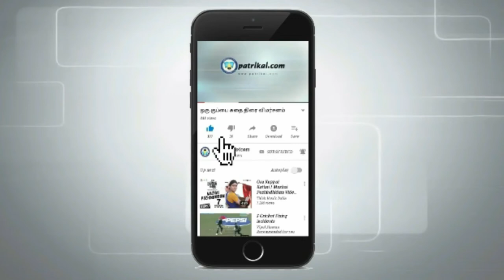dora cake | how to make pan cake in simple way